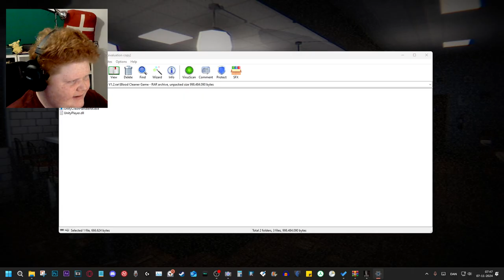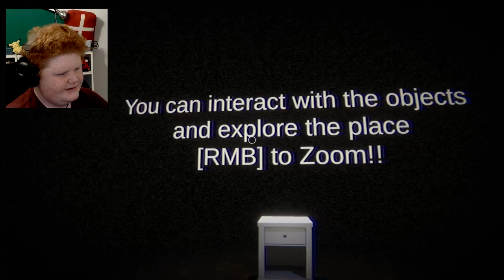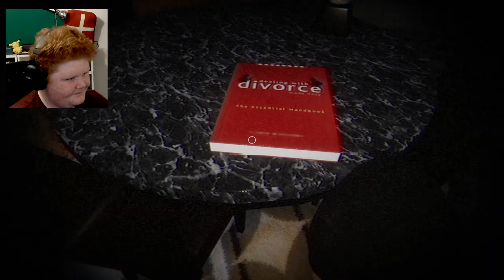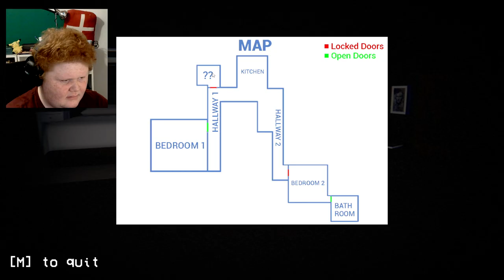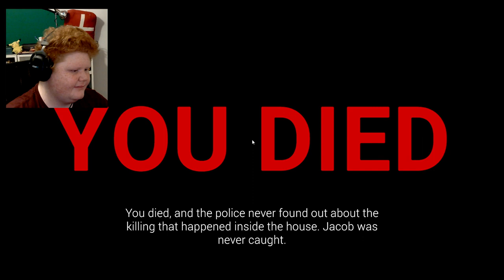I SHOULD NOT HAVE TAKEN THIS JOB AS A CLEANER (Blood Cleaner)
Today i'm playing Blood Cleaner which is well... a game about cleaning blood and it doesn't end so well...

Game: Blood Cleaner

Video Uploaded By Linztog.